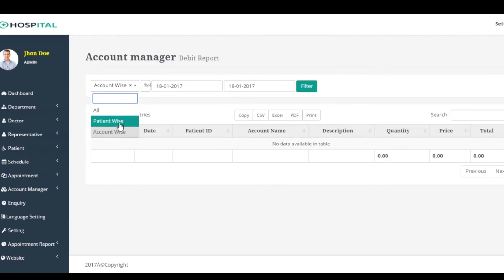How to see debit report | Account Manager |best hospital management software